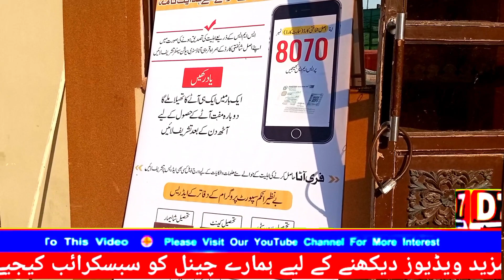Hakumat | E Punjab Ka Bara Relief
Hakumat E Punjab Ka Bara Relief | ‎@D7NEWSOFFICIAL | @breakingnews